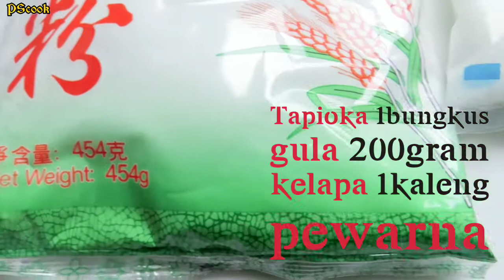RESEP DAN CARA MEMBUAT LAPISPANDANTAPIOKA KENYAL LEGIT SEKALI DAN MUDAH MEMBUATNYA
assalamualaikum kk
hayo siapa pencinta jajann pasar
nah hari in aku akan buat lapis tapioka yg kenyal Dan enak sekale

bahan:
tapioka 1 bungkus 450
gula 200/250 gram
santan kaleng besar
pewarna pandan vanilla frambos

step1:
siapkan wajah yg cukup masukan smua tepung tapioka.gula Dan santan.ukuran Santan satu kaleng adalah 2 kaleng air.. aduk smpai rata smua. sisihkan

step2:
ambil 3mangkok  Dan bagi adonan dengan disaring menjdi 3 warna teesebut
pink hijau Dan vanila putih.. Dan ileskan dengan minyak ditempat loyan atau wadah yg buat unk bikin lapisnya

step3:
siapkan wajan ksi air secukupnya.. taruh loyan Dan mulai taruh satu centong atau skrup sendok demi sendok disetiap warna bergantian Dan lakukan smpai loyan penuh ketas pastikan hati2 agar lapisan sama rata Dan rapih

step4:
setelah penuh biarkan steam kukus 15 menit biar tanek atau pekat matang merata
setelah matang angkat tguu smpai dingin baru mulai diiris

steap5:
siapkan tempat campan atau talenan ksi plastik biar gak Kotor .pisau olesi dengan minyak biar gak lengket pelan2 Dr atas iris lapis dengan diteken Dan menjalar rata... potong sesuai selera.. Dan tata dipiring dengan rapi siap hidangkan bersama keluarga

tips: bikin lapis sendiri lbh mudah lbh irit drpada beli...Dan pastikan andai kalian mau pke bahan lain spt tepung beras pastikan tepung tapiokanya lbh Dr tepung berasnya
contoh .tepung tapioka 500 gram
tepung berasnya 150/200 gram saja

nb:salam satu hoby
semoga bermanfaat
Dan selamat mencuba

pastikan bikin vidio it yg bermanfaat buat org Lain.semngt bekerja diyoutube